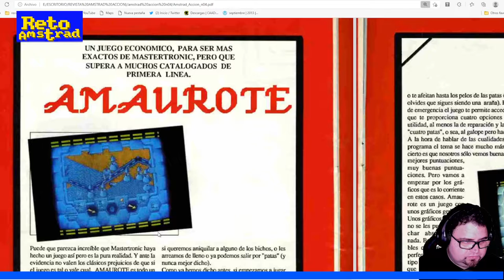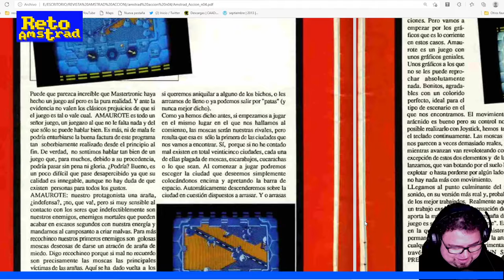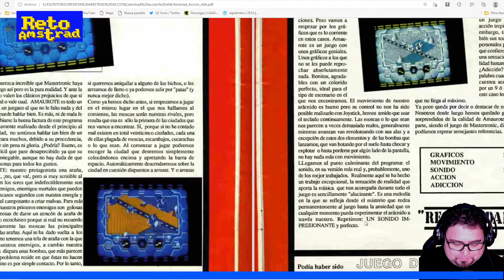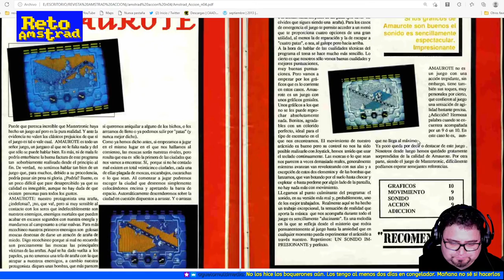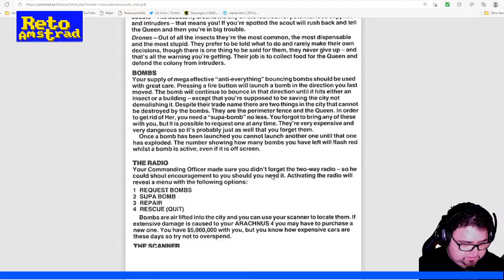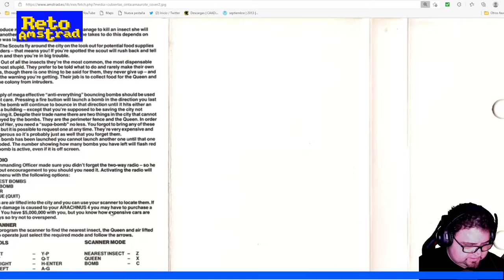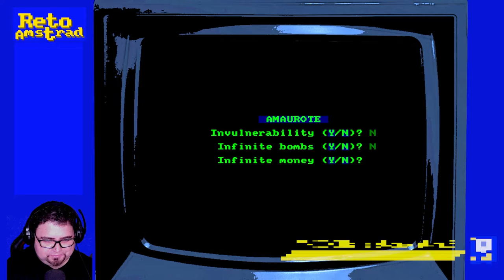🕷️ AMAUROTE | Terror para tarántulas.| PILDORA AMSTRAD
Enigmático, misterioso y magnífico AMAUROTE es uno de esos juegos donde todo esta cuidado al milímetro para que entres en el mundo de futuro de las tarántulas y las moscas tecnócratas. Un clásico inmersivo y extrañamente jugable.